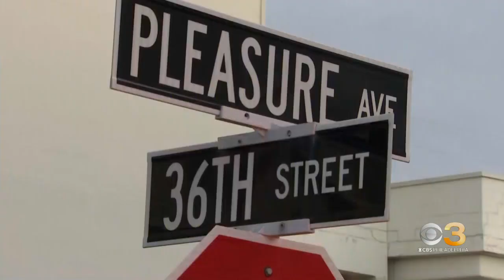Recovery efforts continue as 2 injured, 1 trapped after balcony collapse in Cape May County